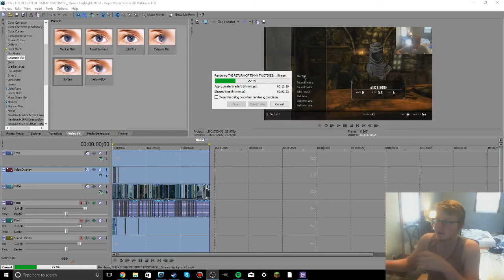A BEAR WITH A PLAN | Stream Highlights #3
Today Timmy runs into a very intelligent Bear who smells his blood!